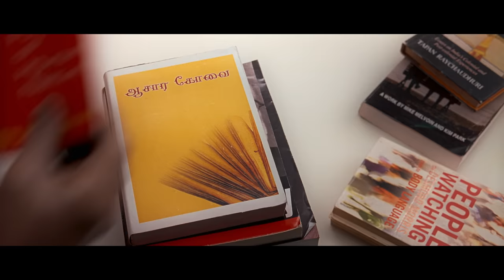ENTHIRAN 4K Trailer | Digitally Remastered in 4K, Dolby Vision & Atmos | Streaming Now on Sun NXT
Presenting the 4K Trailer of "Enthiran"
Digitally Remastered version of Enthiran in 4K, Dolby Vision, and Dolby Atmos for the first time. Now Streaming only on Sun NXT.

Watch 'Enthiran' Digitally Remastered in 4K, Dolby Vision and Dolby Atmos Only on Sun NXT

SUN NXT: Watch the latest movies in DOLBY VISION, 4000+ Movies in HD, 30+ Live TV Channels, TV Shows, TV Serials & Digital Exclusives on SUN NXT anywhere.